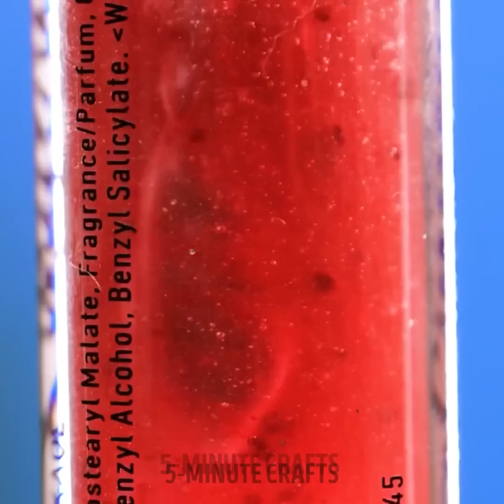Cool and creative makeup hacks and beauty tricks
In this video, we will show you some amazing hacks and tricks to enhance your beauty game. Whether you're a makeup novice or a pro, these tips will surely come in handy.

We'll start with some foundation hacks to make your skin look flawless. Then, we'll move onto some eyebrow and eyeliner tricks to make your eyes pop. You'll learn how to apply lipstick perfectly and create a fuller lip effect.

We'll also show you some DIY beauty tricks, including how to make your own face masks and hair masks with natural ingredients. We'll even teach you how to contour your face to highlight your best features.

You'll be amazed at how easy it is to create a stunning look with these makeup hacks and beauty tricks. From creating a natural makeup look for everyday wear to a bold and glamorous look for a special occasion, we've got you covered.

So sit back, relax, and get ready to learn some cool and creative makeup hacks and beauty tricks that will take your beauty game to the next level!